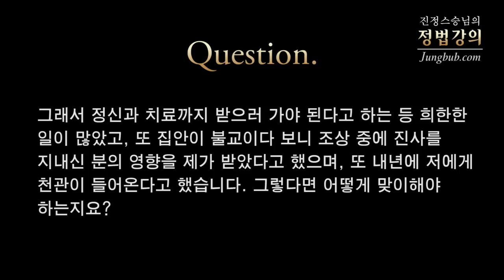[정법강의] 1912강 차원세계 경험 (2/3)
질문1: 서양에는 노스트라다무스라는 예언가가 있었다면 동양에는 격암 남사고 선생이 있었습니다. 그분의 말씀 중에 사람에게는 혼과 넋이 있어서 사후의 혼은 4대까지 제사를 받다가 그 후에는 영, 선이 되고 넋은 4대까지 제사를 받아가 땅으로 돌아간다는 대목이 있습니다. 그렇다면 혼과 넋이 내 안에 어떻게 들어가서 작용하고 있는지 궁금합니다.

질문2: 스승님의 강의를 들으니 어린 시절이 회상됩니다. 저는 신기하게도 어릴 때부터 아이들을 부리면서 돈을 벌어 나누어 주었고, 중학교 때는 빛의 세계가 터지면서 어떤 기운이 오고 가는 체험을 하게 되었고, 고등학교 때는 어머니가 출타를 하시면 어디까지 오시고 계시는지도 다 보게 되는 그런 현상을 경험하게 되었습니다. 그래서 정신과 치료까지 받으러 가야 된다고 하는 등 희한한 일을 많았고, 또 집안이 불교이다 보니 조상 중에 지사를 지내신 분의 영향을 제가 받았다고 했으며, 또 내년에 저에게 천관이 들어온다고 했습니다. 그렇다면 어떻게 맞이해야 하는지요?

강의 일자 : 2012년 8월 12일 [용산]